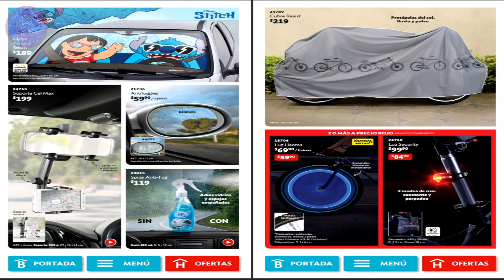BETTERWARE Septiembre 2024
Hola Hermos@s hoy traemos para ti, el catalago BETTERWARE Septiembre 2024
✔️Valido del 26 de agosto al 27 de septiembre 2024